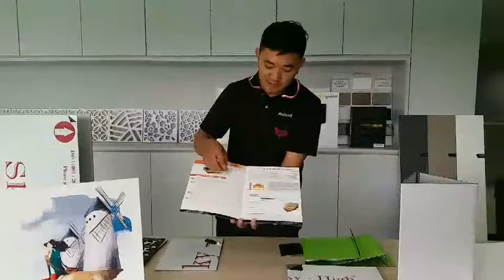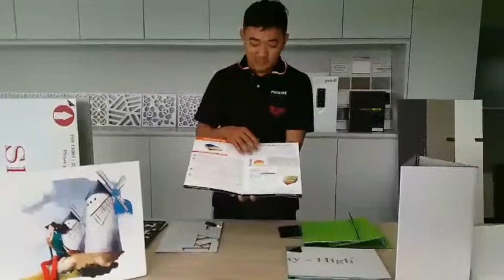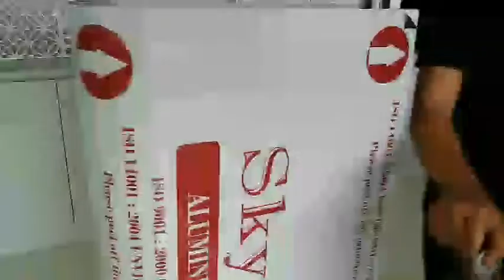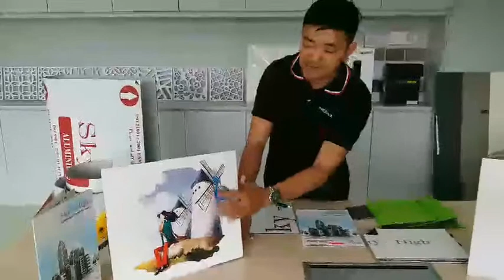นำเสนอสินค้าแผ่น Aluminium Composite Sky-High By Liger Media & Phoenix Decor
Liger Media & Phoenix Decor ตัวแทนจำหน่ายวัสดุตกแต่งภายนอกและภายใน แผ่น Aluminium Composite Sky-High
Line@ : @Ligermedia ( มี @ ข้างหน้าด้วยนะครับ)